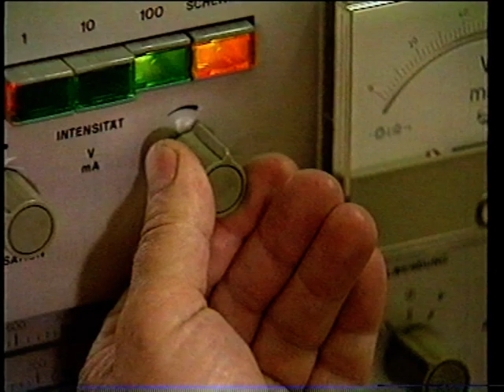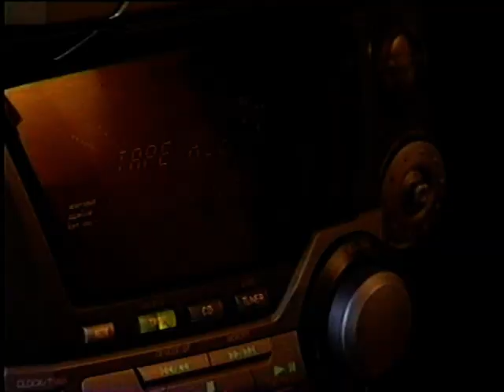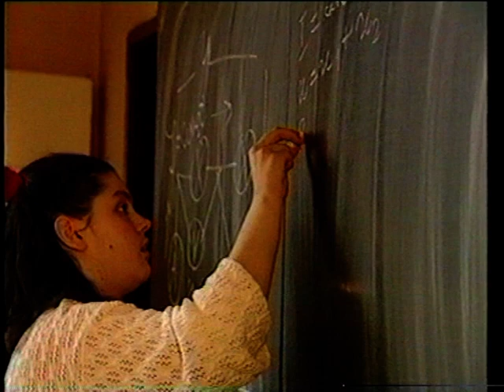Children with Disabilities in Bulgaria Part 4 A Physical